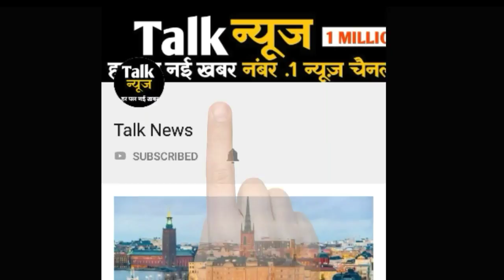अभिनेता चंद्रचूर्ण सिंह का छोटा भाई आज है बॉलीवुड का खतरनाक विलेन, यकीन नहीं होगा